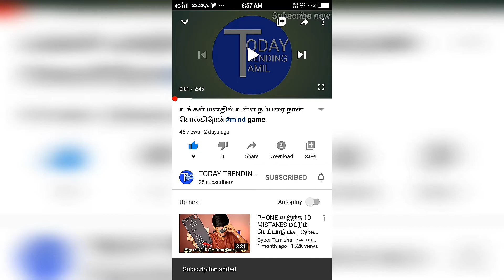மனிதனின் ஆறு அறிவுகள் என்னென்ன what is the six sence of humans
Wt is the first five sence of humand